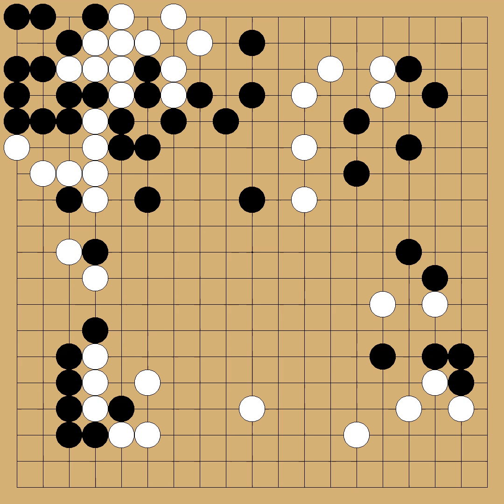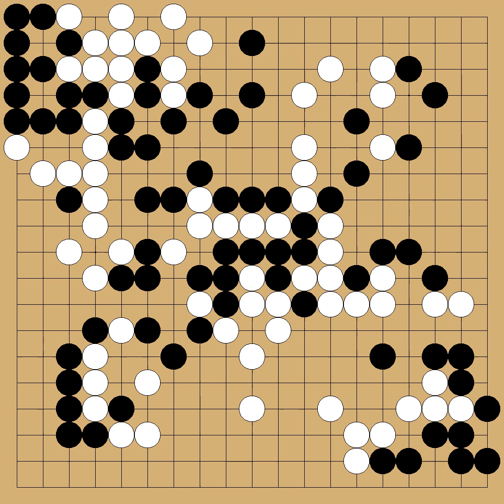Takao Shinji(9p) vs Hane Naoki(9p) - 66th Honinbo - round League - 2010-10-21 - komi: 0.0